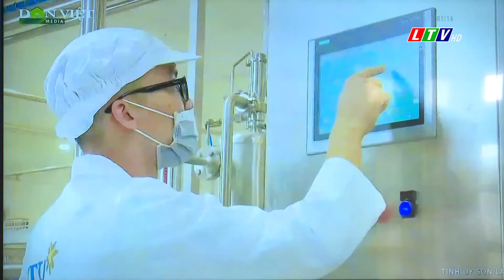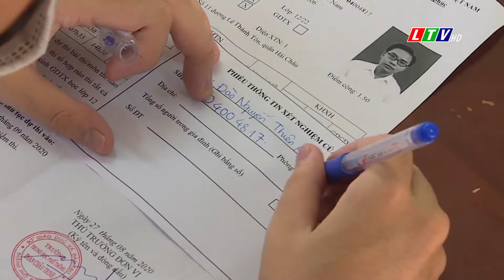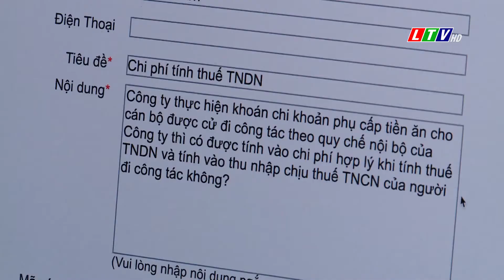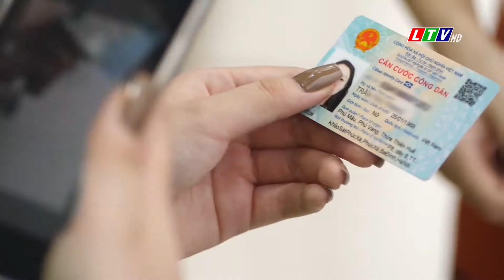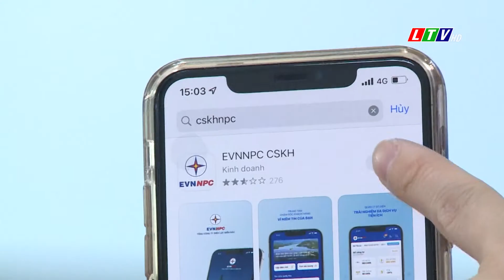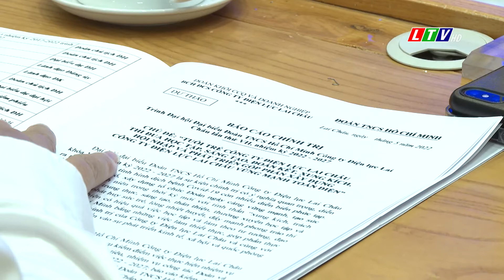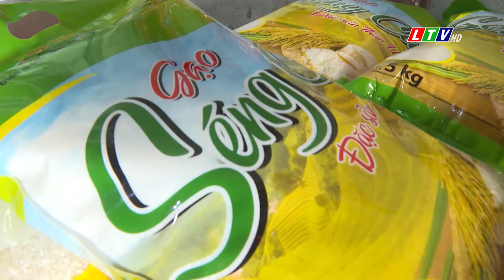Lai Châu - Tin tức thời sự trưa, ngày 29/05/2022